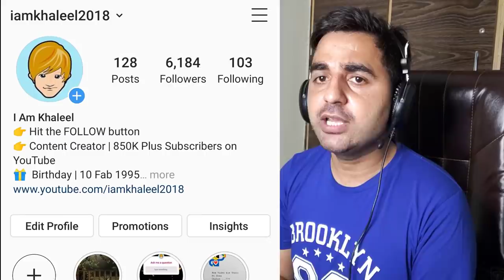I FOUND A NEW PLANET IN MINECRAFT - The Space Mission Part 2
I am Khaleel Presents: MINECRAFT THE SPACE MISSION Gaming Commentary In Hindi Urdu Audio.

In The episode we will Survive in Spaceship Where we will grow a farming for food . and also we searched some gifts for villagers . we did many hacks and found many secrets and in the last we found a new planet for survive which was mars planet .
I Make Minecraft Videos Same Like Chapati Hindustan gamer.